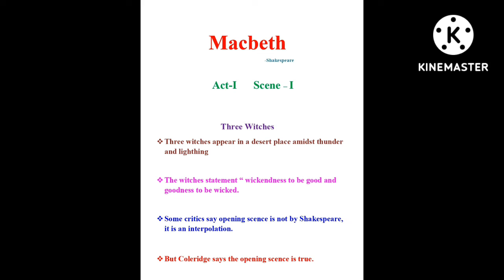DREAM BIG CHANNEL